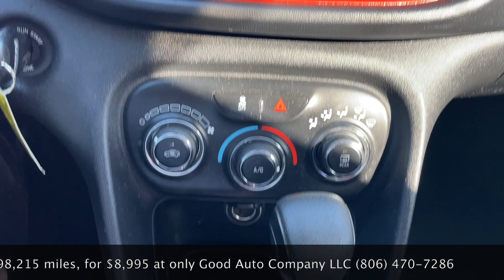2016 DODGE DART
Run/Drives and in great working condition

$8,995 CASH PRICE ONLY!!

Visit us @ 2607 Clovis road, Lubbock Tx

God Bless!